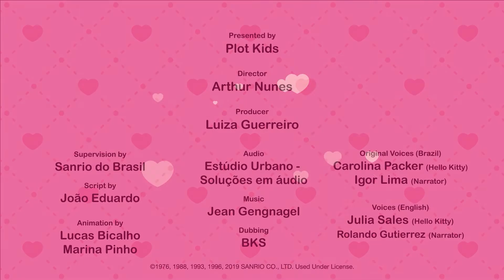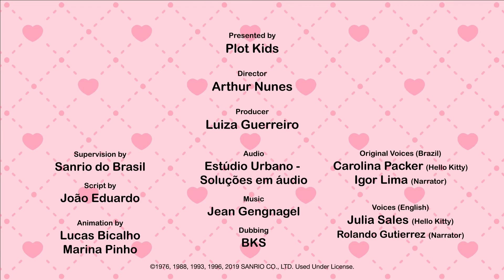Kindness | The World of Hello Kitty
A simple act of kindness makes the day more beautiful and the world a better place!